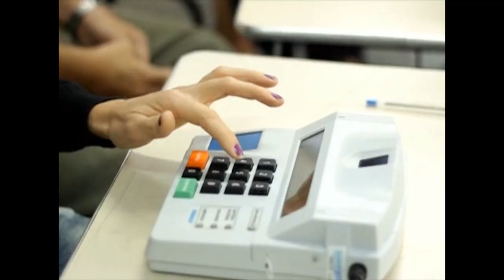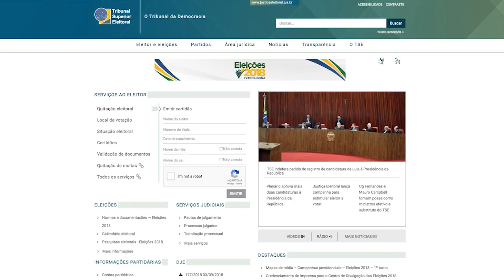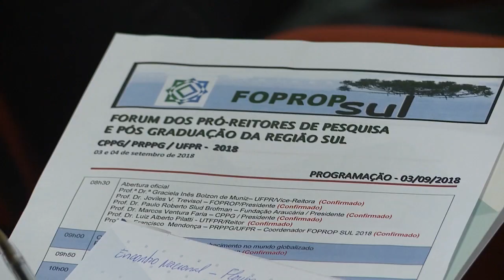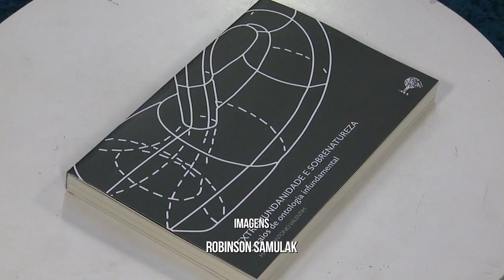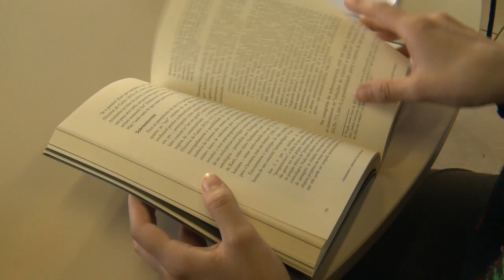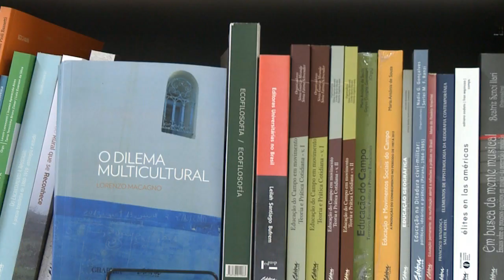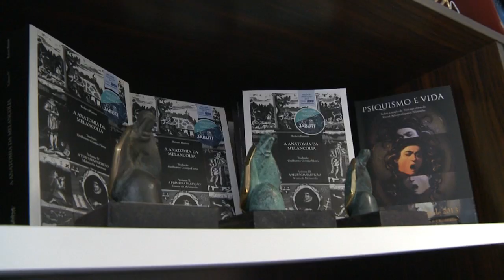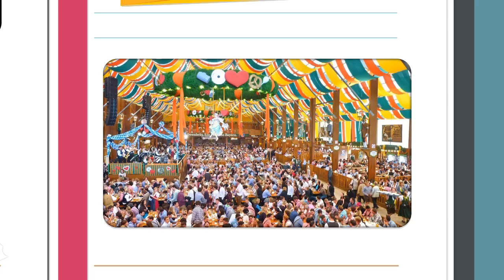UFPR Notícias (07/09/18)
Veja nesta edição do UFPR Notícias:

0:34 Professores da UFPR falam sobre o voto e a escolha de candidatos
4:59 UFPR recebe Fórum de Pró-reitores de Pesquisa e Pós-graduação da Região Sul
6:02 Alunos e professores da UFPR participam do Projeto Rondon
9:56 Livro debate a filosofia na visão ameríndia
13:32 Músicos do Coro e do Madrigal da UFPR apresentam seus aprimoramentos individuais
14:06 Estudantes da UFPR visitam Antonina para representar a cidade em aquarelas
16:03 Primeiro Concurso Literário da Editora UFPR já tem um vencedor
20:08 Agenda Cultural